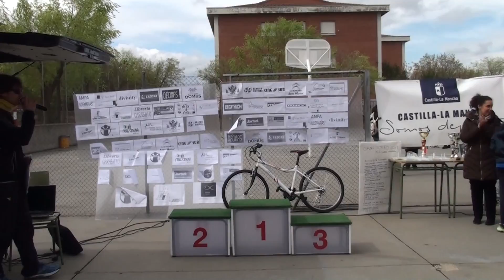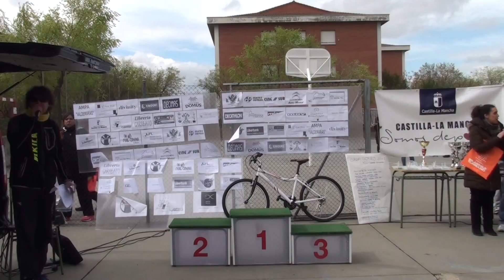12ª Carrera Juanelo Turriano - Podios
12ª Carrera Popular Juanelo Turriano - Lectura del Manifiesto y Podios - Toledo, 26 de Marzo de 2017